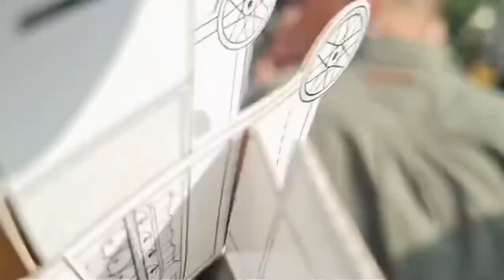Bolsonaro, sem máscara, gerou aglomeração no início da motociata em São Paulo